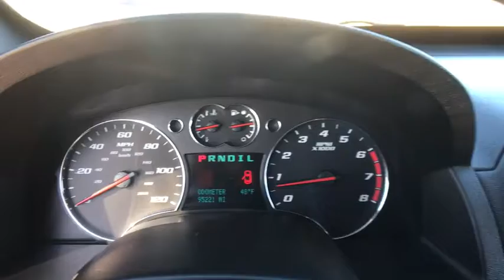2007 Chevrolet Equinox Weatherford, Fort Worth, Granbury, TX HP0305A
Sandstone Metallic Used 2007 Chevrolet Equinox available in Weatherford, Texas at Honda of Weatherford. Servicing the Fort Worth, Granbury, TX area.

Odometer is 34699 miles below market average! Clean CARFAX.Sandstone Metallic 2007 Chevrolet Equinox LT FWD 5-Speed Automatic Electronic with Overdrive 3.4L V6 19/26 City/Highway MPGCome by and visit Honda of Weatherford located at 851 W Interstate 20 in Weatherford, TX. We are the first Honda dealership in the Weatherford community! Just take Exit 406 off of I-20 and we are right off of the access road. Come see HOW we do business, we look forward to meeting you!